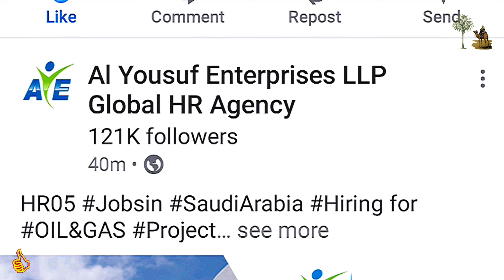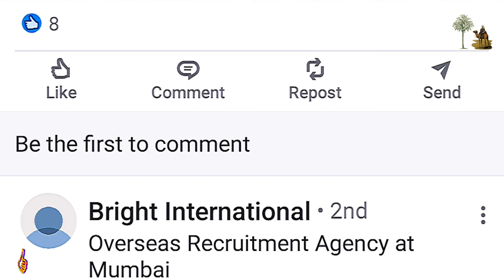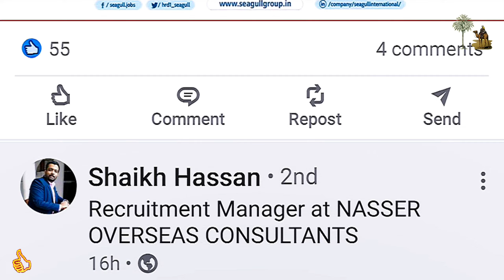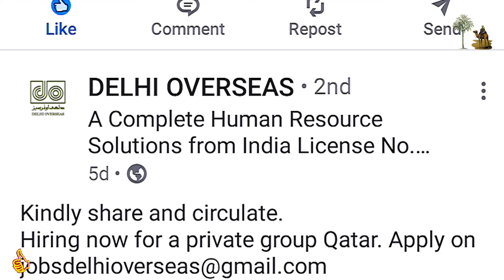Assignment Abroad Times ||gulf/arab countries jobs vacancies 2023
this video  is made for education purpose of peace and spreads the knowledge to mankind. this video copyright  disclaimer under section  107 of the copyright  1976, allowance is made for "fair use" for purposes  such as criticism, comment, news reporting,teaching, scholarship and research